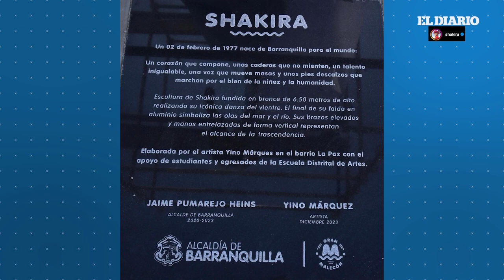Shakira comparte otro triunfo tras inaugurar su propia estatua en Barranquilla, Colombia | El Diario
Revelan estatua en honor a Shakira en Barranquilla, Colombia.